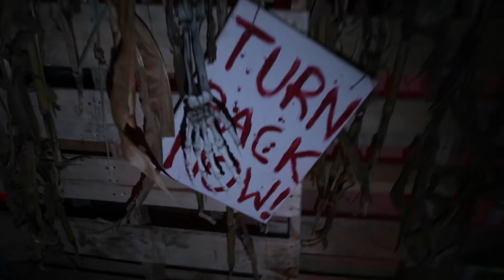Haunting on Mainway 2022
Don't miss out on our Haunting on Mainway. a scary Haunted house in support of United Way Halton and Hamilton. Enter if you dare... 😲